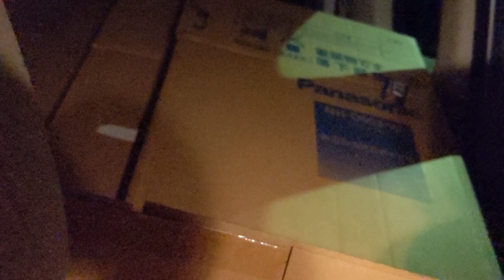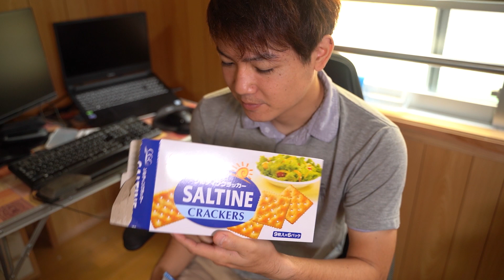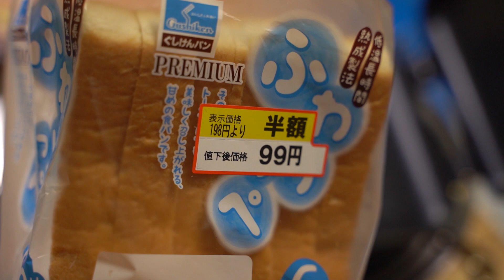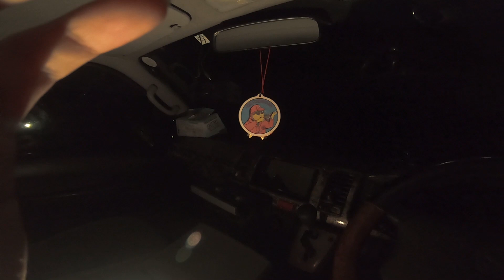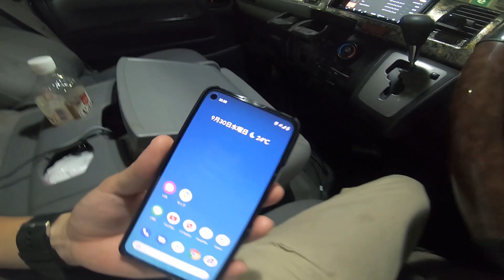ハイサイ遠征送迎の車内でカメラ無視、完全身内裏話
ハイサイ遠征の迎えに行ったのでその時の様子を撮ってみました。
大体こんな流れです。

効果音/